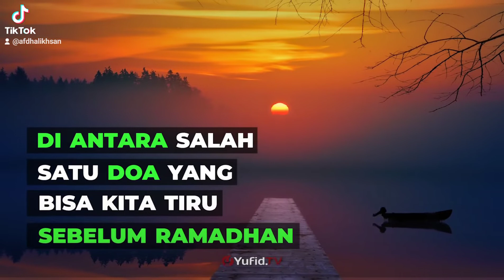Ustadz Ammi Nur Baits : Do'a Menyambut Ramadhan